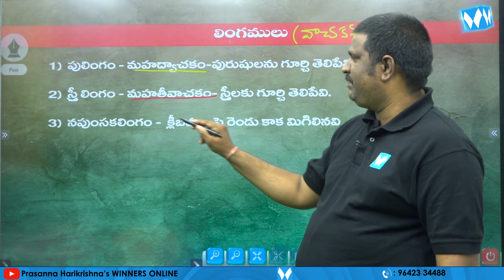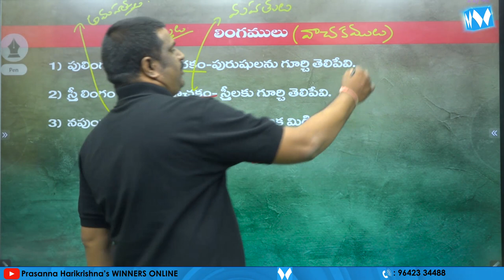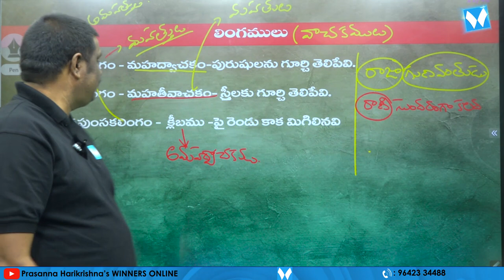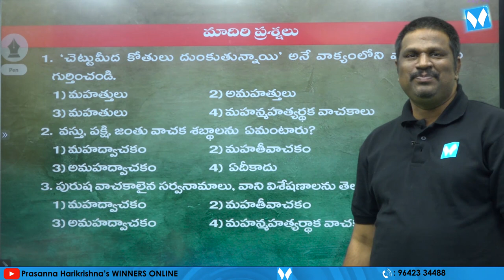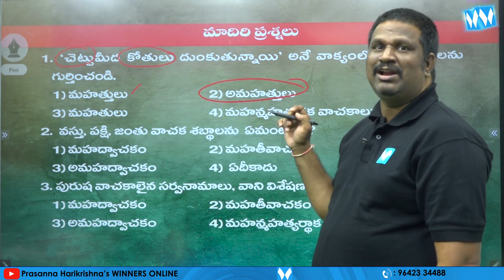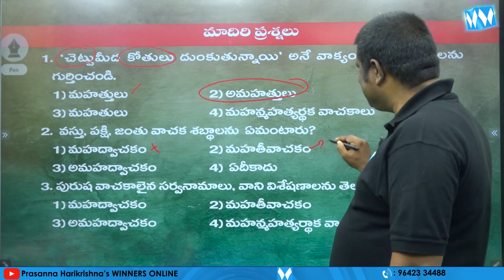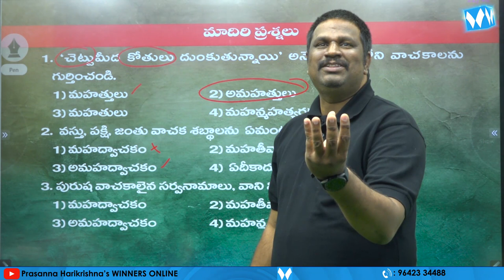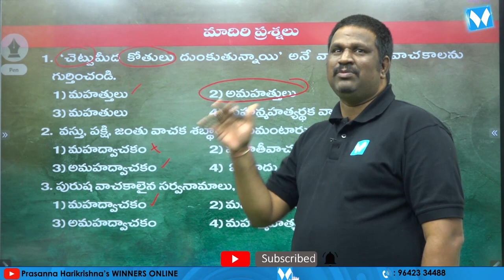లింగములు | APPSC Gr-IV Jr Assistant cum Computer Assistant | General Telugu | జనరల్ తెలుగు